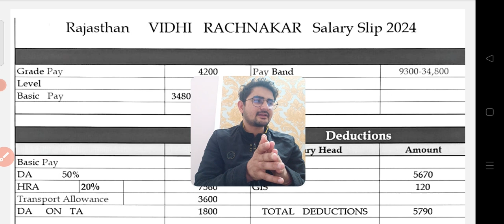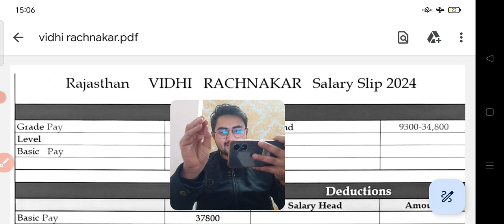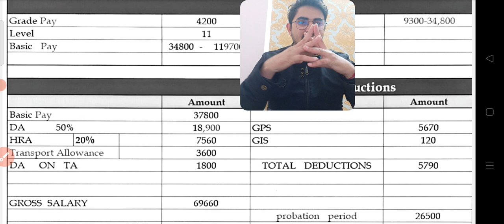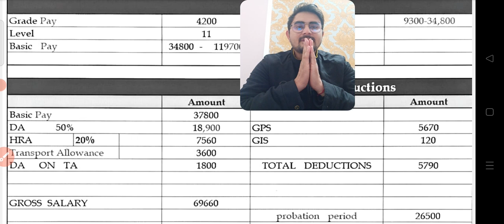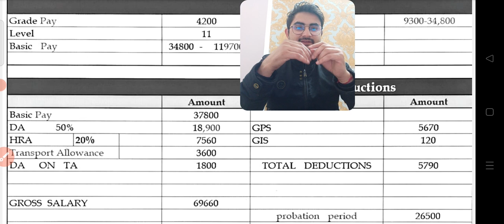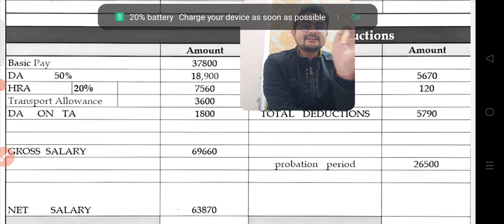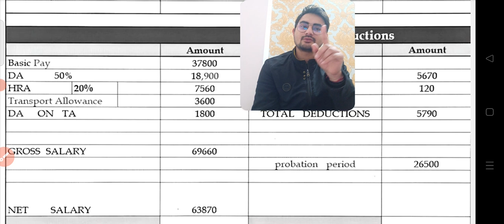Rajasthan Vidhi Rachanakar Salary 2024 , संपूर्ण जानकारी , Work Profile , Work load pramotion